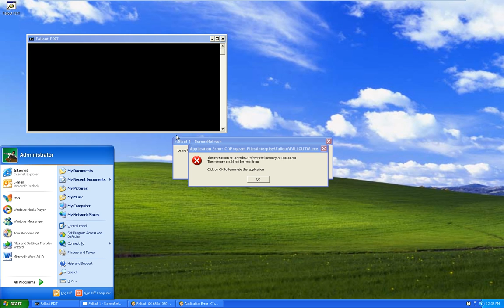Let's play Fallout, part 24